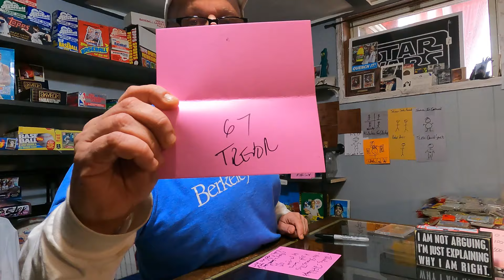SPORTS CARD COLLECTORS: WHY KURT'S CARD CARE REMINDS ME OF VEGAS?!?!?!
Vintage Sports Shack eBay store